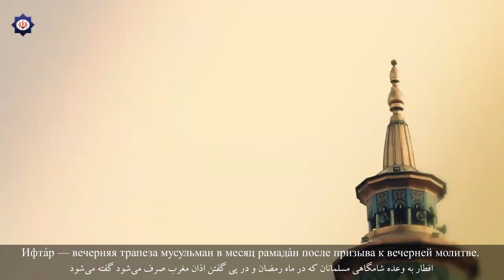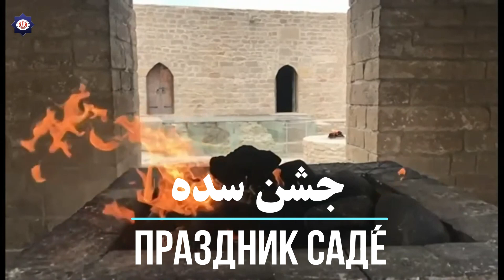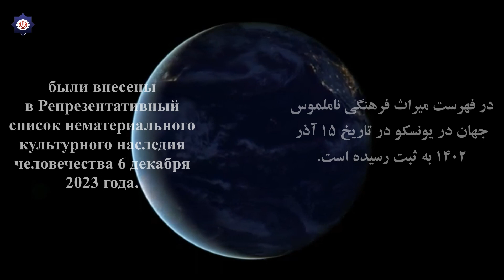ثبت جهانی هنر تذهیب، جشن سده و افطاری و آیین های آن در فهرست جهانی میراث ناملموس یونسکو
ЮНЕСКО включила искусство художественного декорирования текста Тазхиб, праздник Саде и Ифтар и его социокультурные традиции в Репрезентативный список нематериального культурного наследия человечества.